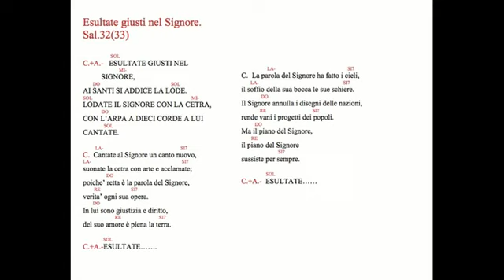ESULTATE GIUSTI NEL SIGNORE. SALM. 32(33) KIKO ARGUELLO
VIDEO E FOTOMONTAGGIO
GIOVANNI CASTALDO
NEOCATECUMENO